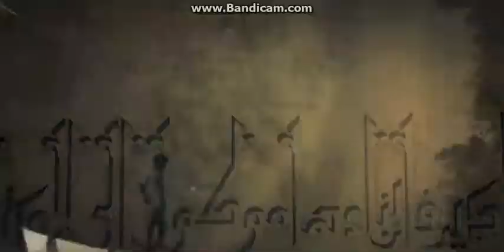DC European Video - Official Trailer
Official Trailer - Full Length   C o m i n g   s o o n